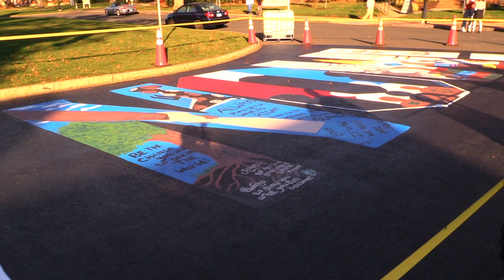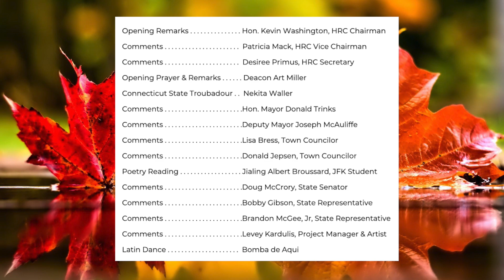Windsor Mosaic Mural - "End Racism Now"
The Windsor Town Council approved the acceptance of a grant from the Hartford Foundation for Public Giving for the installation of a street mural at the Windsor Town Green.

At the council’s meeting on Oct. 19, Town Manager Peter Souza said that town staff and council members were recently approached by the Human Relations Commission about the mural, and the grant, which would allow the spending of up to $3,600 for the completion of the mural, which would be painted over the course of approximately four days, later this fall.

The mural’s wording would be “End Racism Now,”

Mayor Don Trinks said he had some concerns about a mural on the street, including that while he’s in favor of the message of this mural, he was concerned about setting a precedent, and potentially having to approve future street murals that may or may not have as agreeable a message.

A street painting was unveiled in Windsor Sunday afternoon. The words "End Racism Now" were painted along the town green. Each of the 12 letters were painted to hold a message of their own.

Speakers:

Town Of Windsor - Human Relations Commission:
 - Hon. Kevin Washington, HRC Chairman
 - Patricia Mack, HRC Vice Chairman
 - Desiree Primus, HRC Secretary

Town Of Windsor - Town Council:
 - Hon. Mayor Donald Trinks
 - Deputy Mayor Joseph McAuliffe
 - Lisa Bress, Town Councilor
 - Donald Jepsen, Town Councilor
 - Nuchette Black Burke, Town Councilor

State Senator & Representative:
 - Doug McCrory, State Senator
 - Bobby Gibson, State Representative

 - Opening Prayer & Remarks... Deacon Art Miller
 - Poetry Reading... Jialing Albert Broussard, JFK Student
 - Levey Kardulis, Project Manager & Artist

Musical Acts:
 - Connecticut State Troubadour... Nekita Waller
  ~First Song: A Change Is Gonna Come - By Sam Cook
  ~ Second Song: No One - By Alicia Keys
 - Latin Dance... Bomba de Aqui